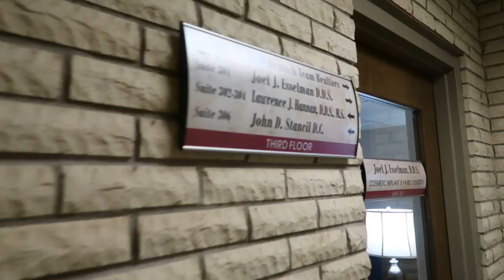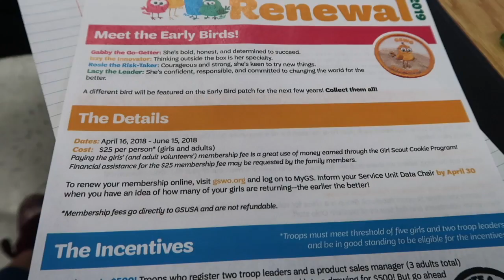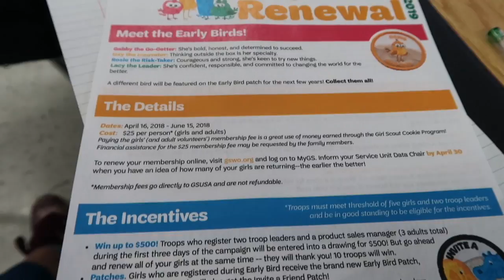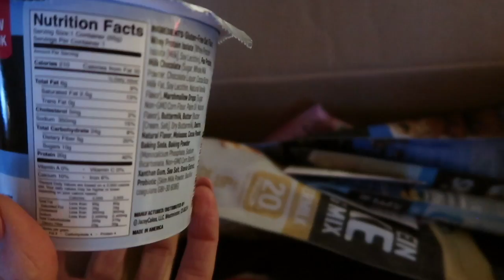APRIL VLOGS | DAY 10 | CRACKED TOOTH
Good morning! Got my cracked tooth fixed, did my normal day routine and went to a Girl Scout Leader Meeting.